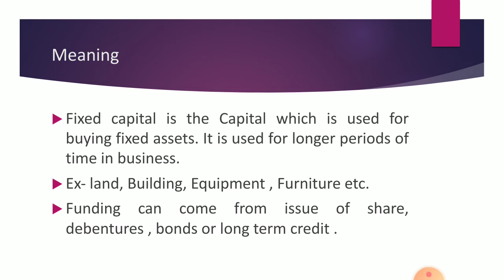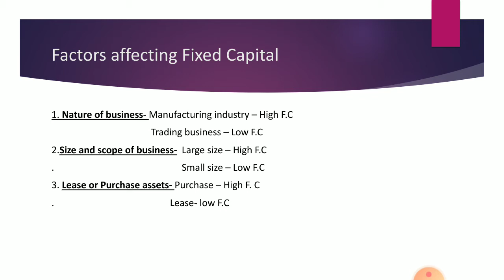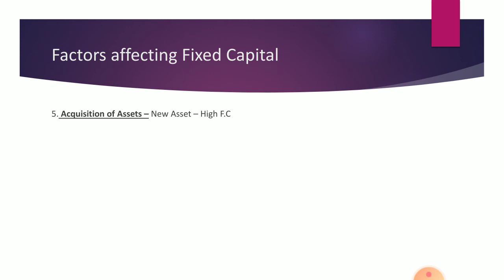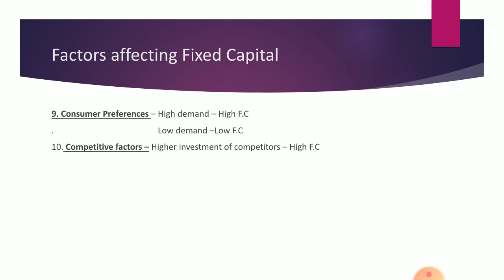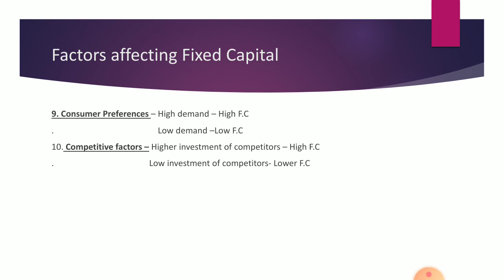What is Fixed Capital? Factors affecting Fixed Capital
Easy and simple way to learn